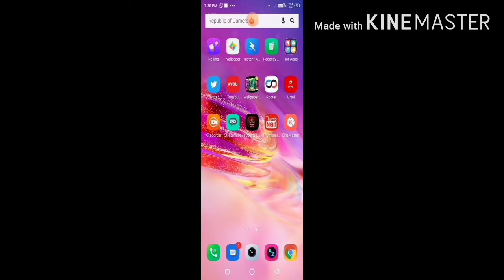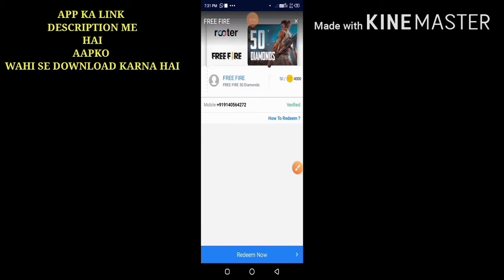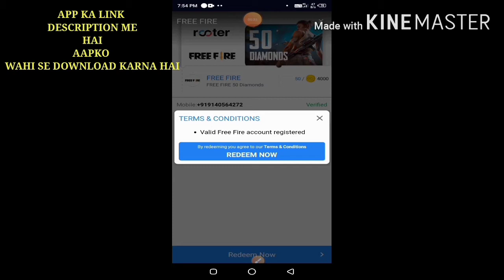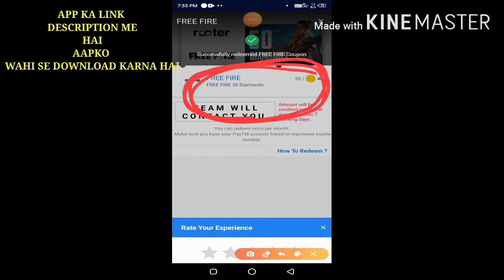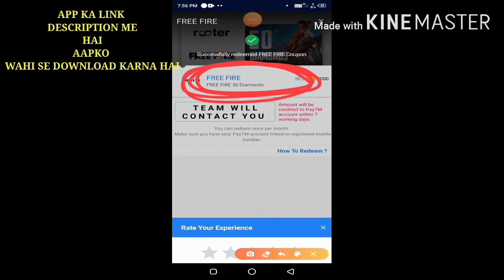How to get free diamonds in free fire/free me diamonds kaise le/get free diamonds in free fire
हेलो फ्रांस बाद में इस वीडियो में बताने वाला हूं कि आपको रूटर ऐप से फ्री में डायमंड कैसे ले सकते हैं रूट अरे पर आप लाइक कैसे जा सकते हैं रूटर ऐप में आप कॉइन कैसे कमा सकते हैं रूटर ऐप में आप पैसे कैसे हुई डरा कर सकते हैं तो फ्रेंड्स वीडियो को पूरा अंत तक देखें ताकि वीडियो पूरा समझ में आए

SHOW LESs
Ad

AUTOPLAY

NOW PLAYING

FREE FIRE LIVE - BOMB SQUAD IS BACK || TWO SIDE GAMERS

TWO-SIDE GAMERS

20K watching

LIVE NOW

NOW PLAYING

Free Fire Live Hindi [FF Live] - Kill Machine!!

Bilash Gaming

2.7K watching

LIVE NOW

40:16NOW PLAYING

I got Lockdown with my crush || Conclusion 2 || Swagger Sharma

Swagger Sharma

New

35:08NOW PLAYING

For Total Gaming I Quit Free Fire Community ByeTournament AjjuBhai Control ur Audience Stop Spming

GyanSujan Live

1.2M viewsStreamed 2 days ago

New

13:39NOW PLAYING

Ajjubhai VS AmitBhai || Clash Squad 1 Vs 1 || Garena Free Fire - Desi Gamers

Desi Gamers

New

10:31NOW PLAYING

Freefire Latest One Tap Auto Headshot Trick For mobile | One Tap Headshot Total Explain for freefire

Pri Gaming

1M viewsStreamed 1 week ago

New

16:57NOW PLAYING

Revenge Ajjubhai94 vs TG Jonty Best Clash Battle Who will Win - Garena Free Fire

Total Gaming

2.5M views5 days ago

New

10:41NOW PLAYING

Two Side Gamer Jash failed in EXAMS? Gyan Gaming quit FREE FIRE! Biggest Scam |

SHREY YT

619K views2 days ago

New

10:09NOW PLAYING

Amit Bhai VS Romeo Gamer || 1 vs 1 Clash Squad || Free Fire - Desi Gamers

Desi Gamers

1.4M views1 week ago

15:04NOW PLAYING

Fan try to Kill Me Solo vs Squad OverPower Gameplay - Garena Free Fire

Total Gaming

1.5M views1 day ago

New

15:50NOW PLAYING

Unbeatable AWM Solo vs Squad OverPower Gameplay - Garena Free Fire

Total Gaming

3.3M views1 week ago

15:48NOW PLAYING

Dalwadi Killed Ajjubhai94 in Solo vs Squad OverPower Gameplay - Garena Free Fire

Total Gaming

1.1M views1 day ago

New

How To Reach Grandmaster Solo || Free Fire Rank Up Fast Hindi Solo || Free Fire Rank Push Tips 2020

FireEyes Gaming

Overpower Ajjubhai94 vs Subrata Battle Who will Win - Garena Free Fire

Total Gaming

Freefire Latest Fastest Player Trick For mobile | How to become fastest Pro Player total Explained

Pri Gaming

303K viewsStreamed 5 days ago

New

VLT Scrims | Road to 1 Million | Pubg Mobile

SOUL VipeR

36K watching

LIVE NOW

WHY I NEVER LEAVE SURVIVORS GUILD || YOUTUBE JOURNEY || DESI GAMERS

Desi Gamers

893K views1 day ago

New

FREEFIRE || WE GOT 10000 DIAMONDS & NEW BUNDLES IN EVENT ||LUCKIEST PLAYER ON PLANET

TWO-SIDE GAMERS

931K views3 days ago